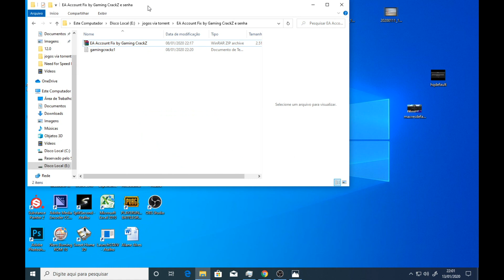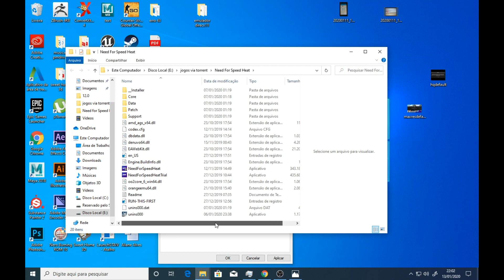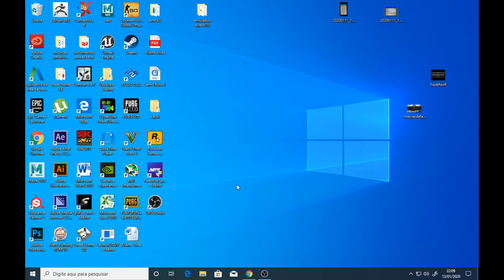resolvedo erro Need For Speed Heat EA Account Currently Logged Error Fix 100% EA Access ErrorLangua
erro do need for speed heat resolvido